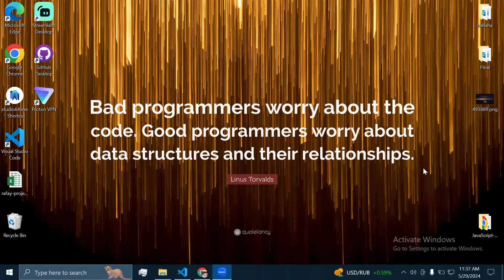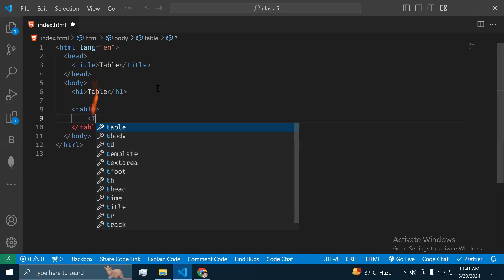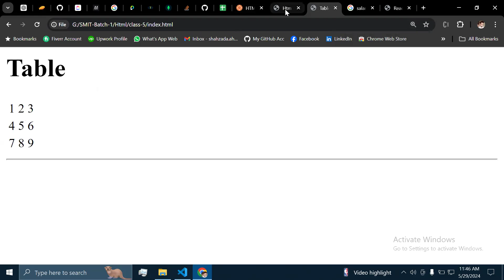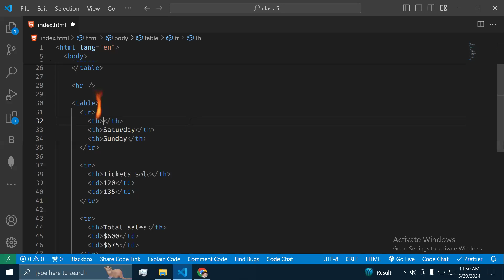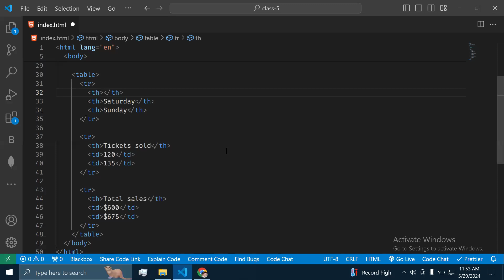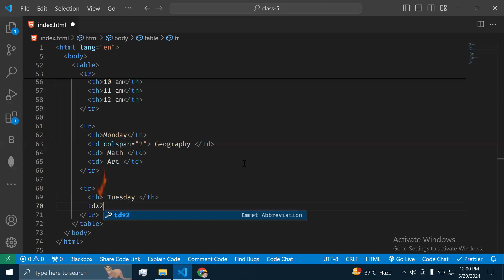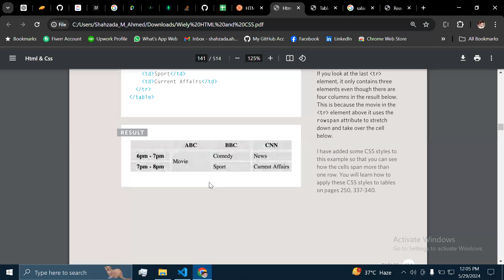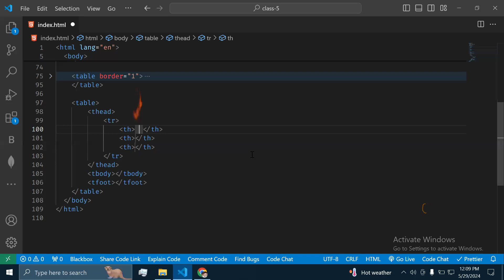Web & Apps Development | Tables in HTML | How to Create Table in Html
In this video, I am going to tell you about Web & Apps Development | Tables in HTML | How to Create Table in Html